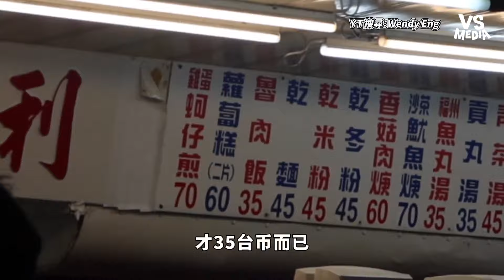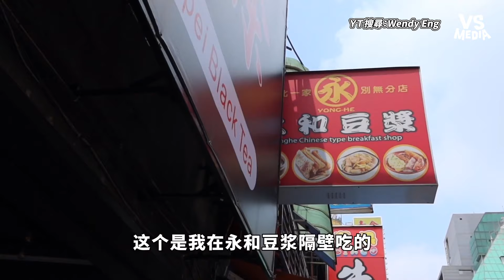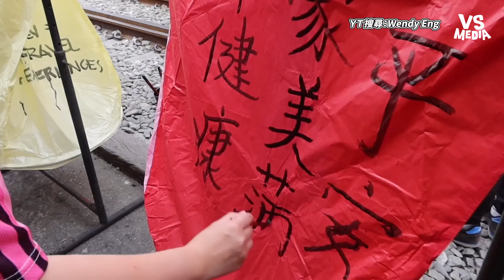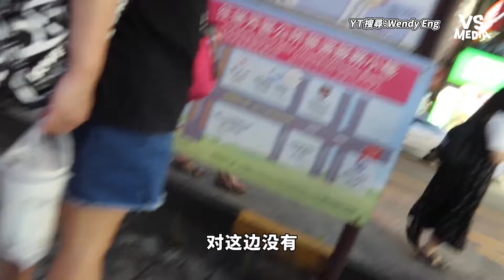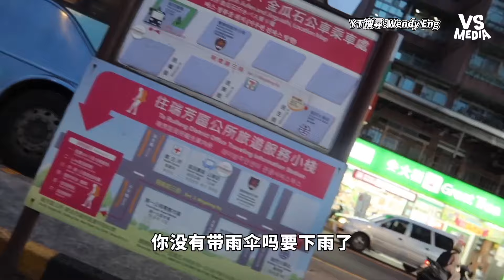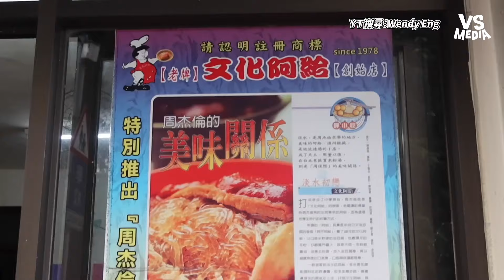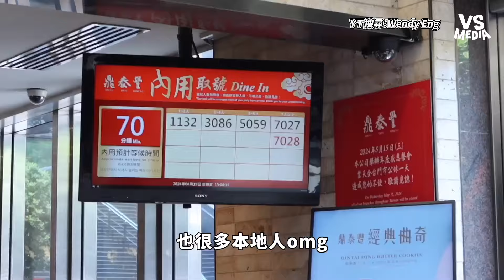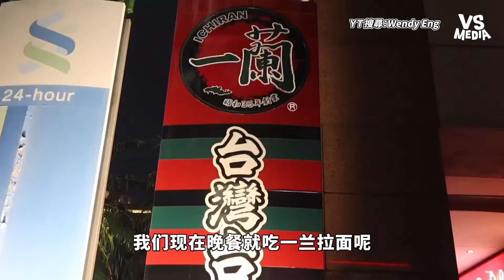第2次來台灣對台北大改觀？大馬女孩：終於見到台人的熱情｜VS MEDIAｘ@WendyEng